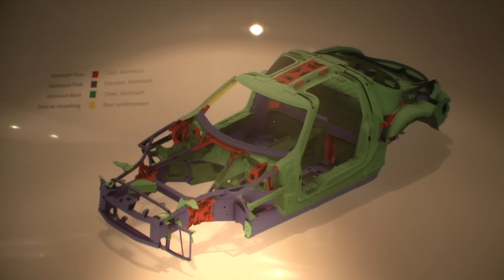AMG初のオリジナルピュアスポーツカー